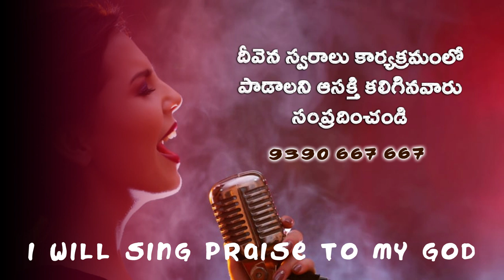నజరేయుడా..నా యేసయ్యా..with lyrics Bro.Bhushanam garu Deevena Swaralu-46